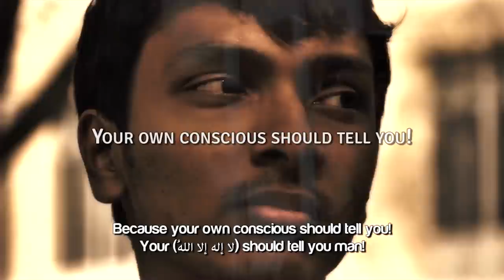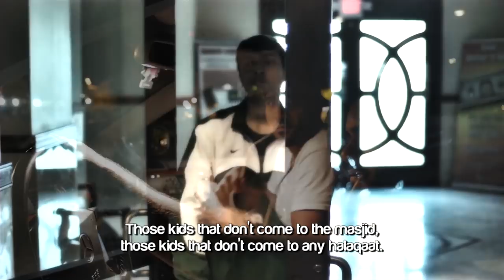You Don't Have Free Time! ᴴᴰ ┇ Powerful Reminder ┇ by Ustadh Nouman Ali Khan ┇ TDR Production ┇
Speaker: Sheikh Ustadh Nouman Ali Khan

You Don't Have Free Time! ᴴᴰ - by Ustadh Nouman Ali Khan

You don't have something called free time guys. You don't! You are members of this ummah. Any member of this ummah, especially the young member of this ummah is constantly working to make his society better. To do something good for people. You don't have free time. You don't have time to play video games for 8 hours. You don't have time for Grand Theft Auto. You don't have time for Modern Warfare. You don't have time!

You don't have time for the new movie that's coming out. You don't have time! You have time to do more important things. You're the youth of this ummah. Hold yourself to a higher standard. Not just because the elders are telling you, because the sheikh is telling you, because somebody else is telling you. Because your own conscious should tell you! Your La Illaha Ila'Lah should tell you man! It should tell you that you have to be active people. That you will see corruption around you in society, you will see people that are getting away from Allah (swt). Who do you think will invite them? Me? No!

Those kids that don't come to the masjid, those kids that don't come to any halaqaat. I have no way of reaching them. You have to reach them! They are your friends! They hang out with you, not with me! You gotta go to them. You have to be their du'aat. You have to be an inspiration for them. So you have to make sure that you become a person of concern for those around you. You friends! Don't just complain about your friends, 'Man my friends all they do is watch movies.'

Have you ever advised them? Have you ever given to them something more positive to do instead? Have you been a good influence for them?This is what you have to do! May Allah Azzawajal make our youth the leaders of this ummah. And may Allah Azzawajal make them role models for others who have gone away from Allah (swt) to bring them closer to Allah Azzawajal.

May Allah (swt) make all of you examples, good examples, of Islam. They just see you and say, 'Man I want to be Muslim. I wanna be like that guy. I want you to be like that!' That's the character you live by. Your honesty, your integrity, the way you carry yourself, the respect you show to others. They just see that and they say, 'Man, I wanna be a Muslim. These Muslims have something special.' This is what you have to become.

The real Dawah to Islam is the character of a Muslim. Is the character of the Muslim. You are the Du'aat of Islam without even opening your mouth. Because whatever they see you doing, they think that's Islam. Whatever you are doing no matter when you are doing it, you are ambassadors of Islam. Allah (swt) will ask you and me on Judgment Day, 'This is what you showed to those who were coming to Islam? Were you the reason why they come to Islam? Or are you the reason they went further away from Islam?'

SubahaanAllah...The responsibility that rests on our shoulders...

May Allah Azzajawal give us the ability to carry that responsibility and become responsible members of this beautiful Ummah.